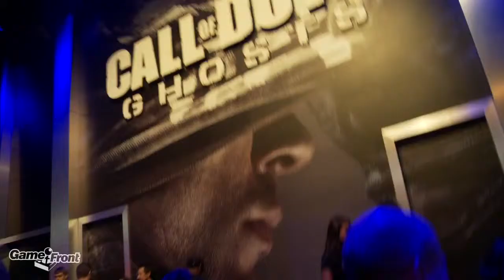Call of Duty Ghosts Developer Interview E3 2013